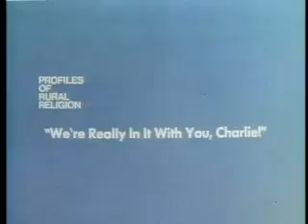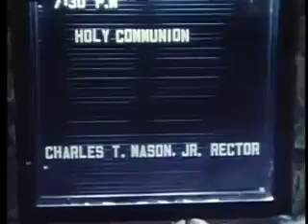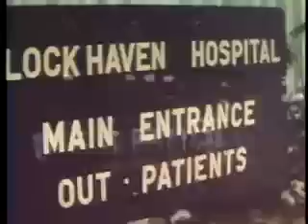The Church Newcomer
When a city pastor is asked to lead a church in rural Pennsylvania he struggles to bridge the gap between the differing backgrounds. What emerges is a portrait of a man who cares deeply about his parishioners and who wants to feel they care about him too.